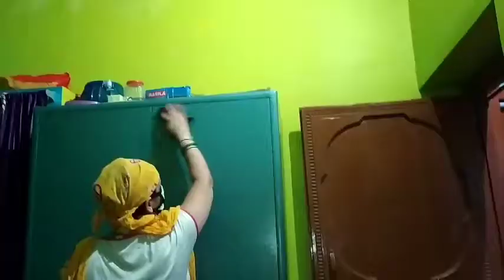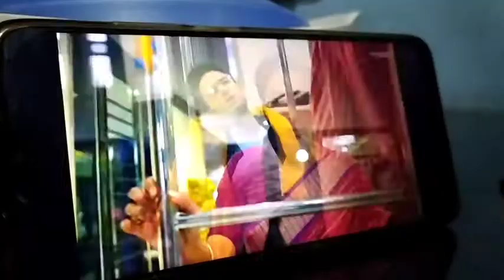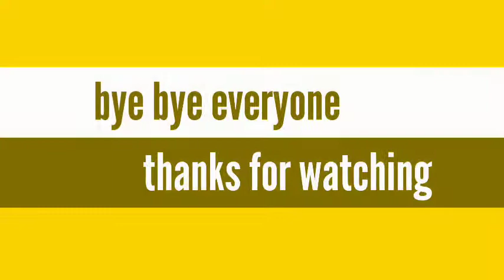अब घर जाने का टाइम आ गया है😔 । (bedroom deep cleaning)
hello everyone welcome back to my channel to Kaise aap some I hope aap sab bahut acche Honge main bhi bahut acchi hun guys  is video mein main bedroom cleaning mix well sabji ghoda ki sabji aur Masti bacche se relative video family fun ३ kids mum